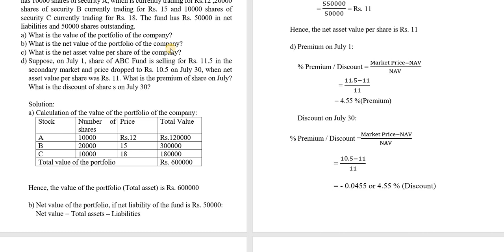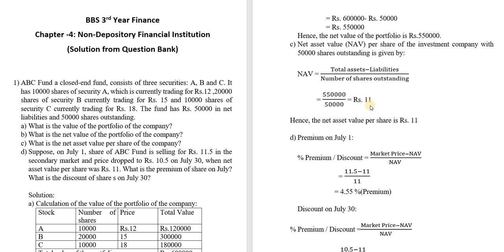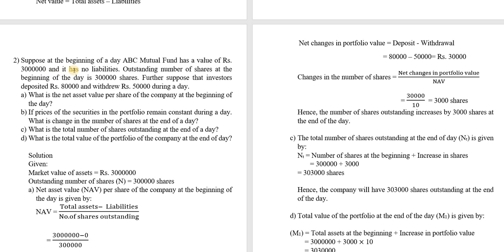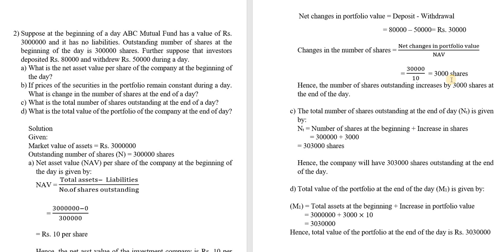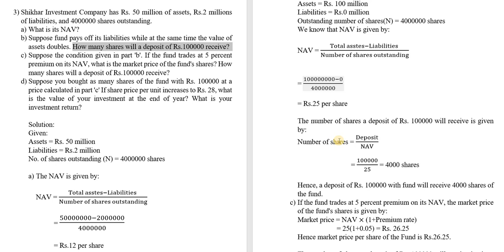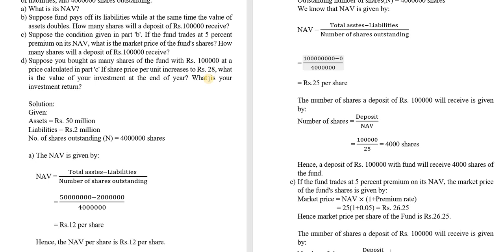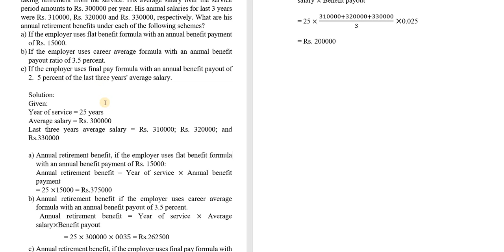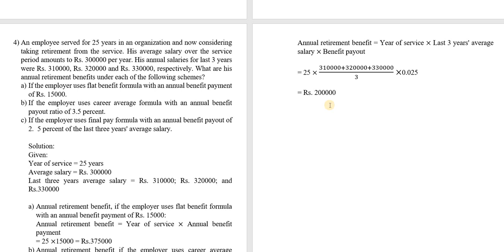BBS 3rd Year | Finance | Chapter - 4 | Question Bank Solutions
BBS 3rd year finance chapter -4: Non-Depository Financial Institutions Solution from Question bank/ New course